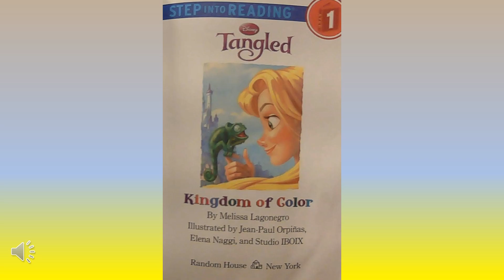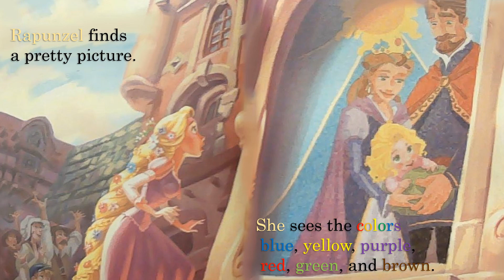Tangled Disney Step into Reading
PowerPoint By Jase at Cabrillo HS